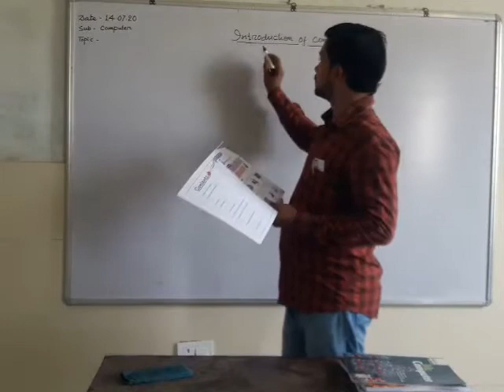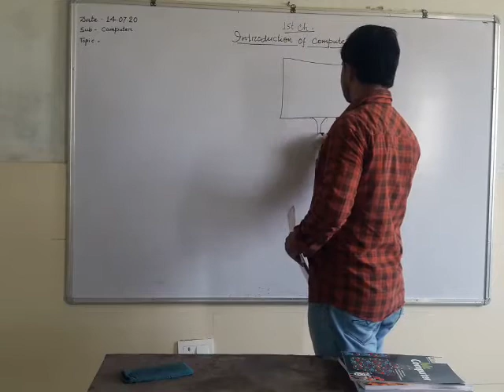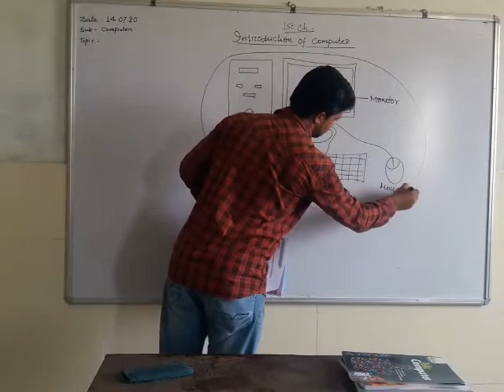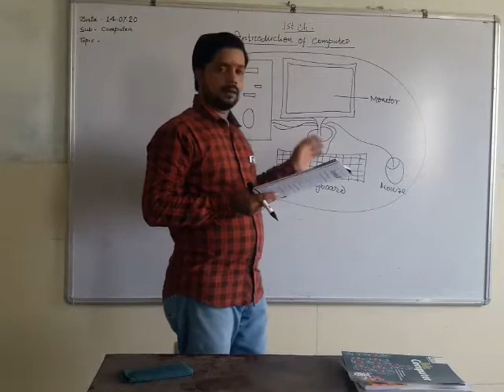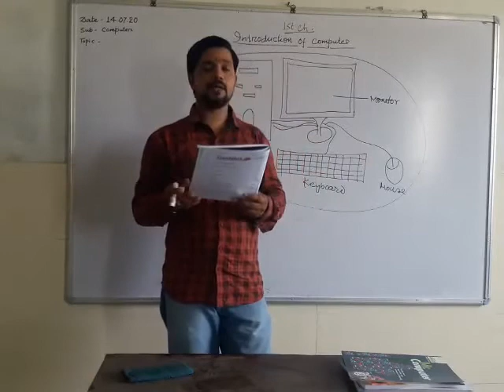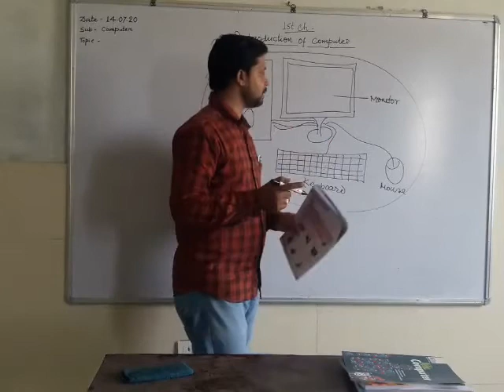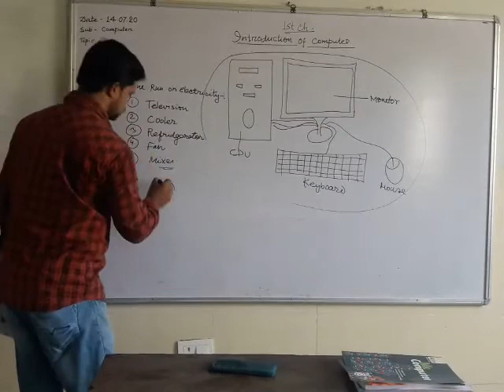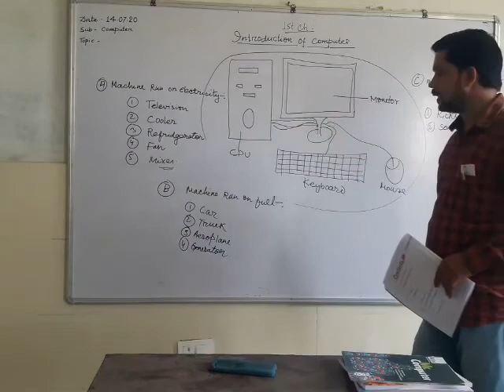16 July 2020